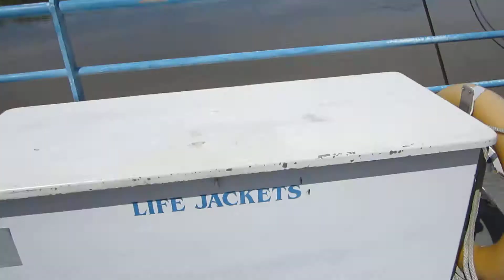Bleriot Ferry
It's not a long ferry, but it's our ferry.